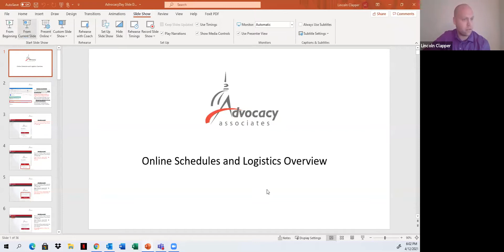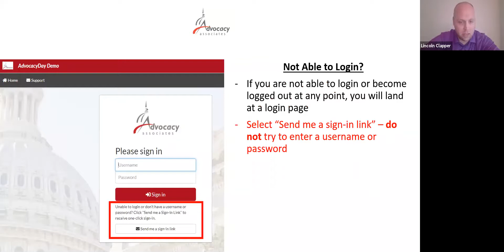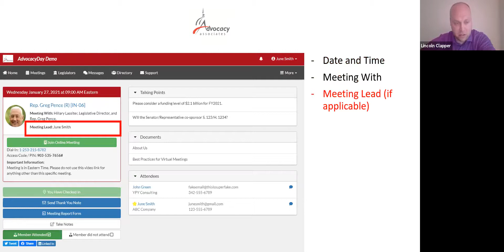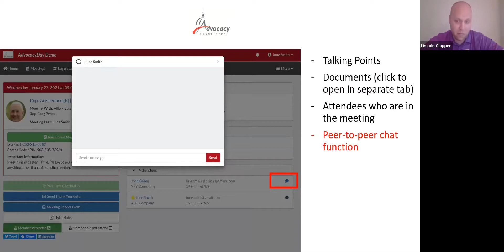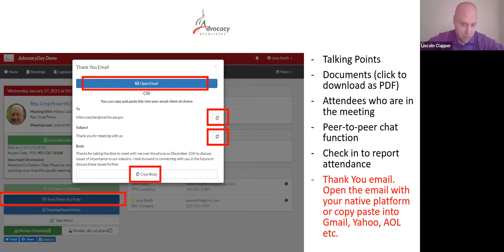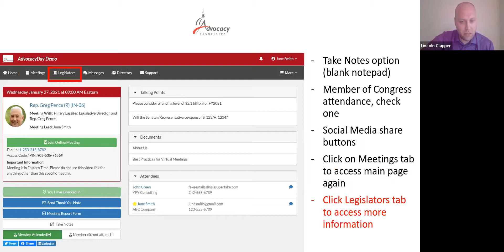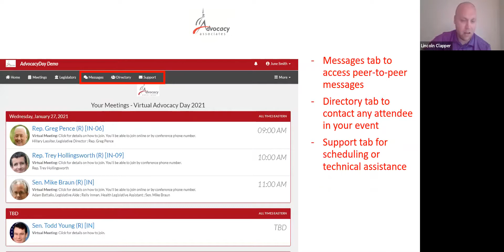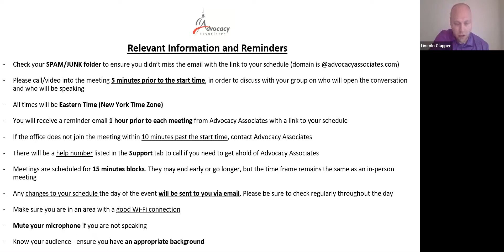Advocacy Associates Training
In this video, Nothing But Nets Champions will receive instructions on navigating the Advocacy Associates portal to host meetings with congressional offices. Meetings will be held on Advocacy Day, Tuesday, April 20th, for the 2021 Leadership Summit.